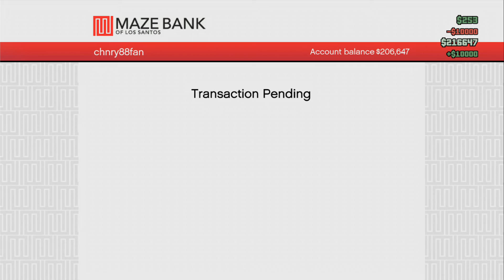Messing around on gta